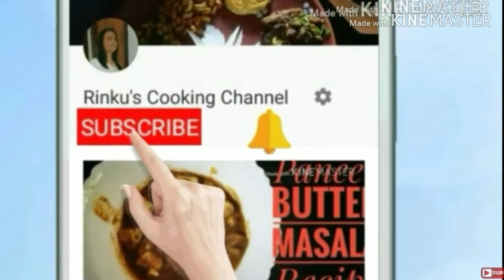Raw papaya sabji (সুস্বাদু পেঁপের তরকারি